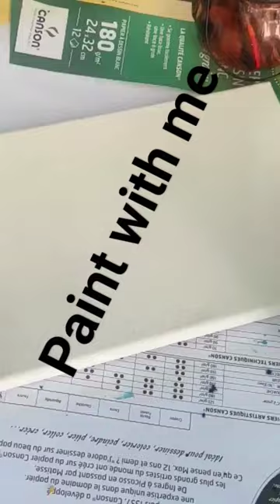🖌️🎨 Calico 1/3...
Hello everyone, my name is Harmony Boislaville
I'm 28 and I live in Martinique

I'm a young painter.
I like to describe my art as figurative abstract